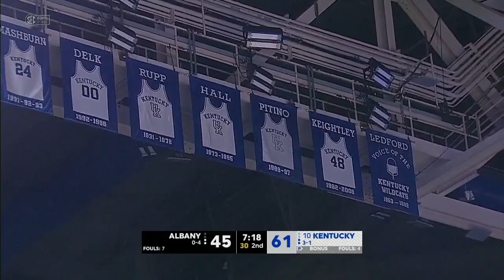Kentucky vs Albany | 2021.11.22 | NCAAB Game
Kentucky Wildcats vs Albany Great Danes